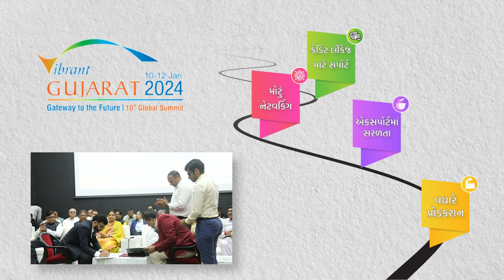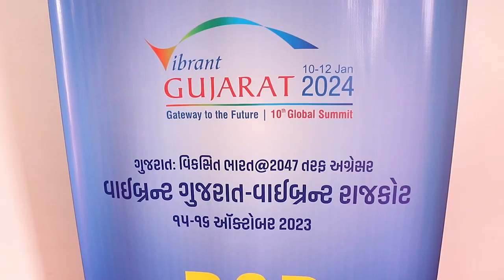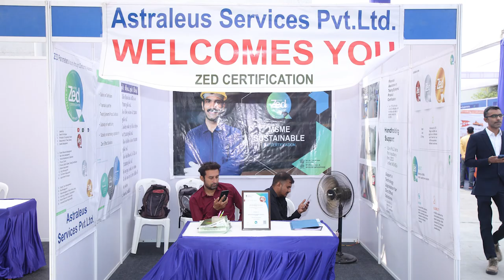Vibrant gujarat Rajkot Documentary l Vibrant Gujarat Vibrant Rajkot l Govt Documentary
The Times Communication
Government Approved Agency

Our Services:
• Documentary
• Short Film
• Ad Film
• Videography
• Photography
• Product Photography